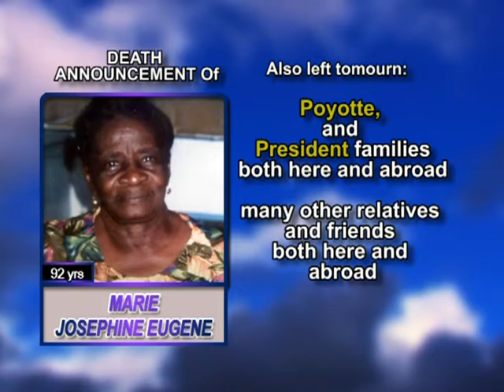Marie Josephine Eugene long